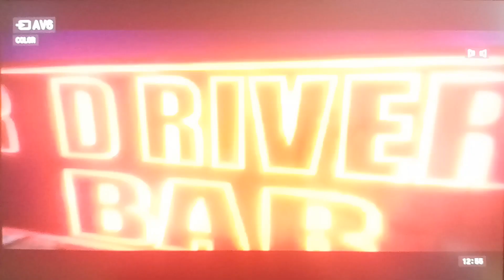JUEGO N° 121 / DRIVER 2 / PLAYSTATION 1 PSX / COLECCIÓN DAVIRO